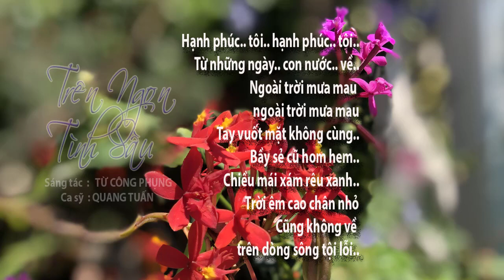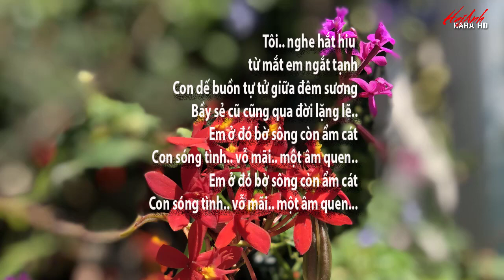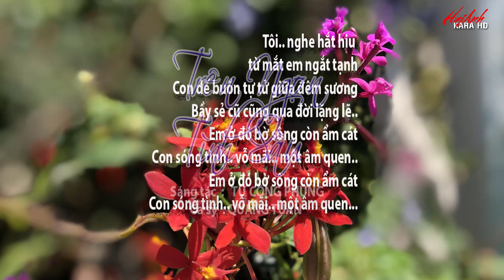TRÊN NGỌN TÌNH SẦU - SÁNG TÁC : TỪ CÔNG PHỤNG - CA SỸ : QUANG TUẤN - HAIANH KARA HD